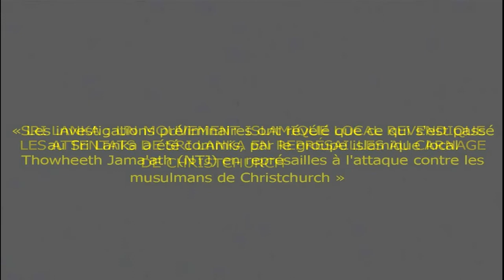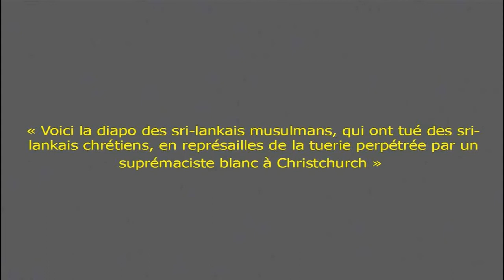Sri Lanka : Des musulmans tuent leur concitoyen chrétien, par vengeance du carnage de Christchurch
UN MOUVEMENT ISLAMIQUE LOCAL REVENDIQUE LES ATTENTATS DE SRI LANKA EN REPRÉSAILLES AU CARNAGE DE CHRISTCHURCH

« Les investigations préliminaires ont révélé que ce qui s'est passé au Sri Lanka a été commis, par le groupe islamique local Thowheeth Jama'ath (NTJ) en représailles à l'attaque contre les musulmans de Christchurch » ;

Il a été révélé que ce groupe islamique local Thowheeth Jama'ath qui a commis les attentats a des liens étroits avec le groupe islamique JMI du Bangladesh » ;

« Un suprématiste australien tue des musulmans dans des mosquées de la Nouvelle Zélande, et finalement, un groupe islamique local de Sri Lanka tue des chrétiens locaux en représailles » ;

« Ces attentats ont fait plus de 321 morts au Sri Lanka, selon le bilan provisoire, et visaient, notamment, des églises pendant la semaine sainte, où de nombreux chrétiens se faisaient baptiser » ;

« Voici la diapo des sri-lankais musulmans, qui ont tué des sri-lankais chrétiens, en représailles de la tuerie perpétrée par un suprématiste blanc à Christchurch » ;

NOTE :

Les bras m'en tombent : Un suprématiste australien tue des musulmans à majorité turc, des citoyens radicaux musulmans tuent leur concitoyen chrétien. Incroyable : L'Islam, c'est la division et la haine même dans un même pays.